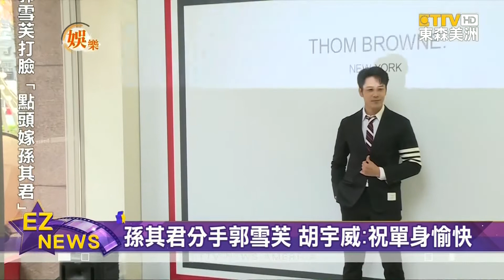孫其君分手郭雪芙 胡宇威：祝單身愉快